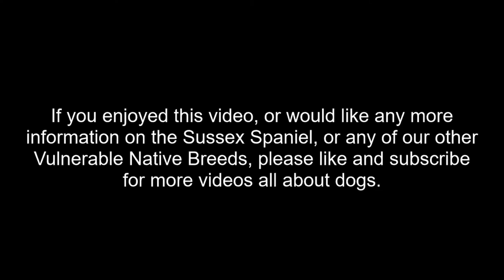Vulnerable Native Breeds, A Brief Intro|SUSSEX SPANIEL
A brief intro to one of our rarest breeds, the Sussex Spaniel.